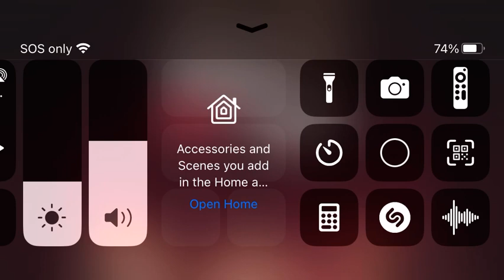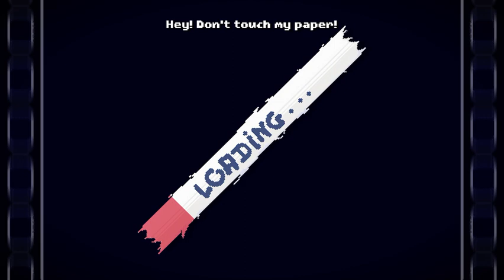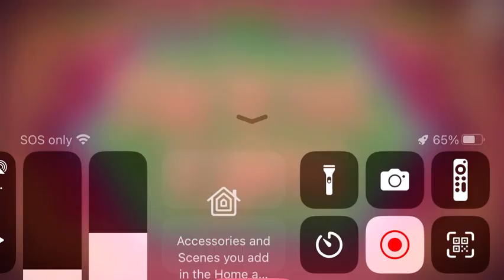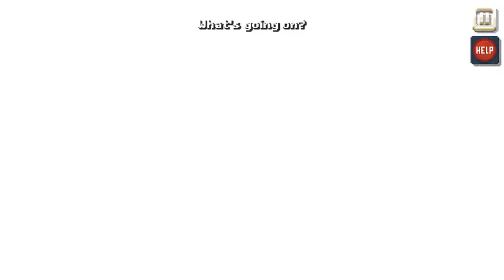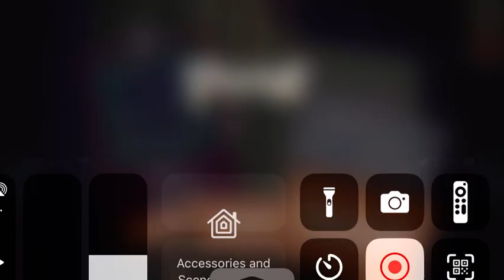There is No Game! Part 1.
It's a game plz don't leave the video :(